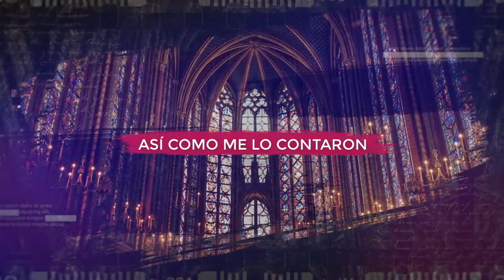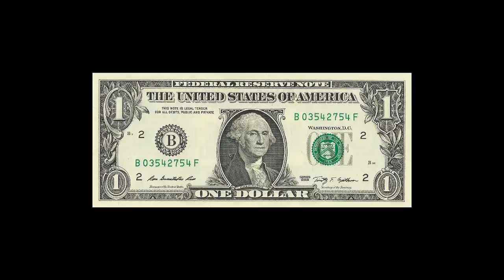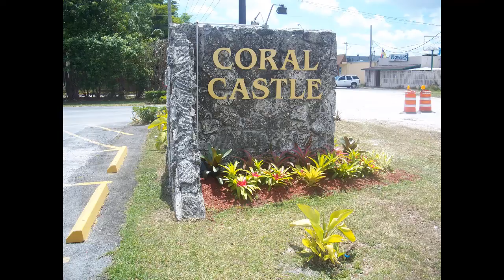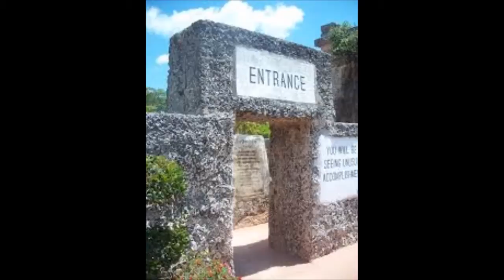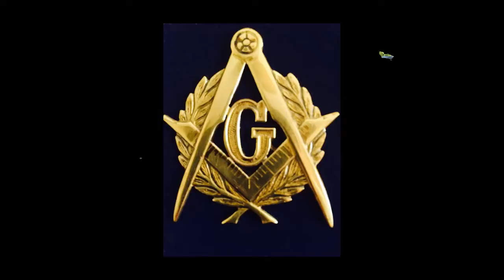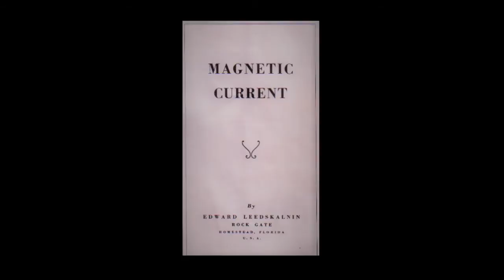HISTORIA - CORAL CASTLE - UN CASTILLO POR AMOR - FRANCK FERNÁNDEZ N° 13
La historia de un hombre que, por amor no correspondido, construyó en el sur de la Florida, en Homestead, un castillo de coral para su Dulcinea. Eduard Leedskalnin, letón. Él solo construyó enormes muebles y edificaciones con la roca de coral de grandes dimensiones y peso. No se sabe cómo lo logró. Muchos hablan de un misterio, de levitación, de electromagnetismo.